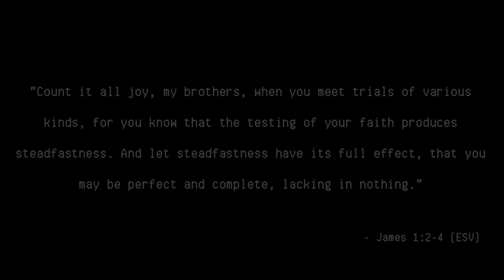July Vlog // Olive Hernandez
One full month of summer before I go back to college! July highlights from the beach, Penn State arts fest, Buffalo, and Toronto.